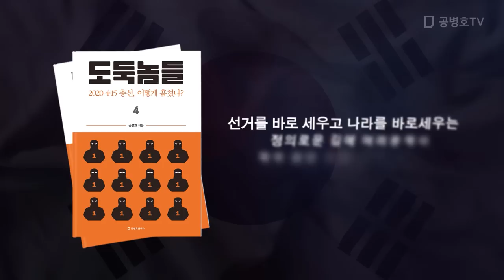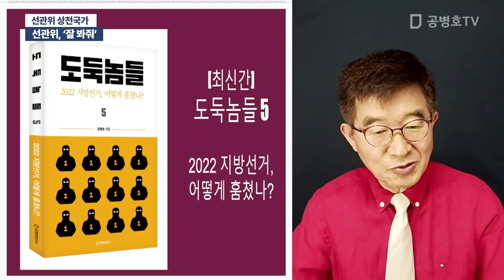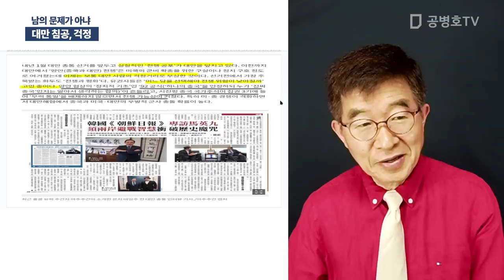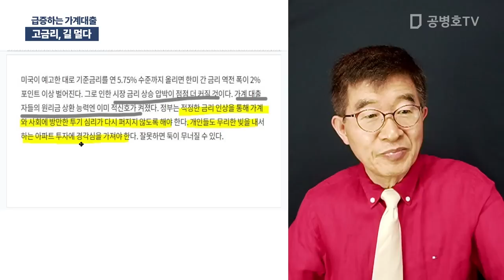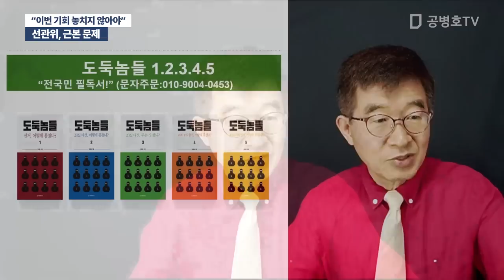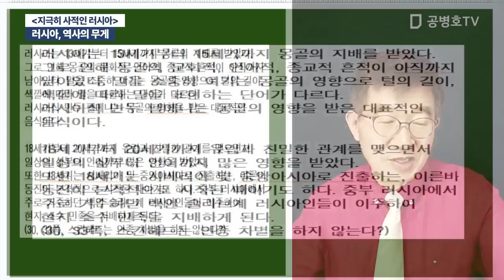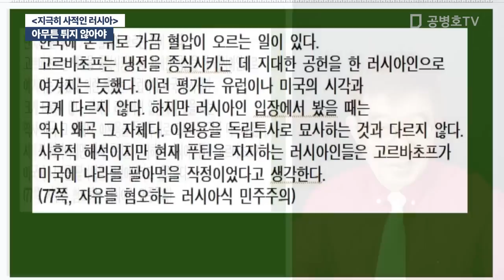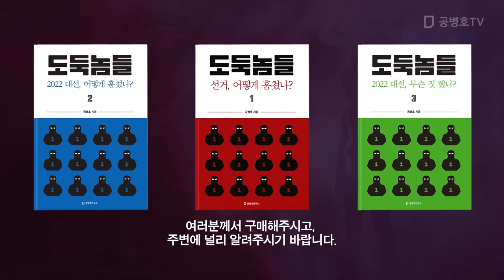"선관위, 엉망진창" / 방송: 07 / 12 / 2023 [공병호TV]